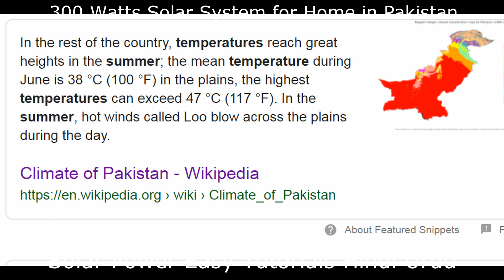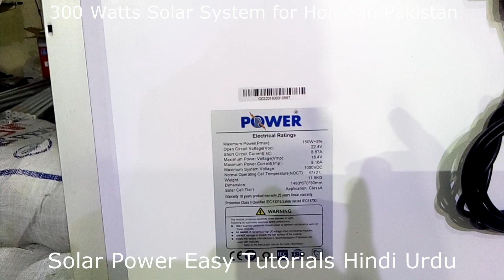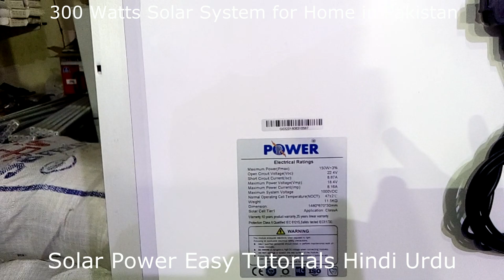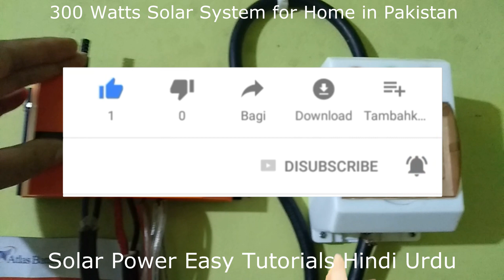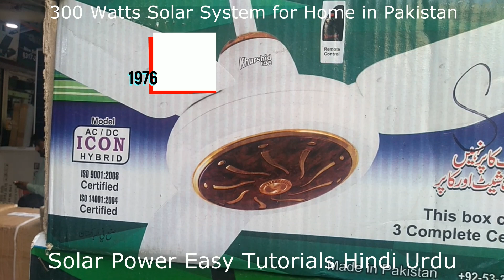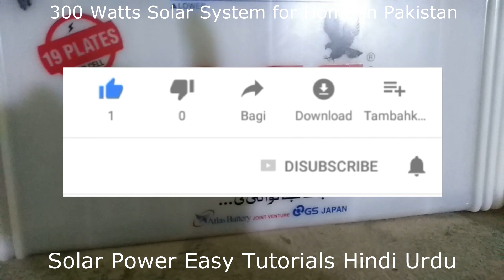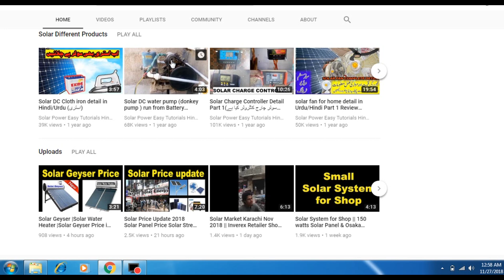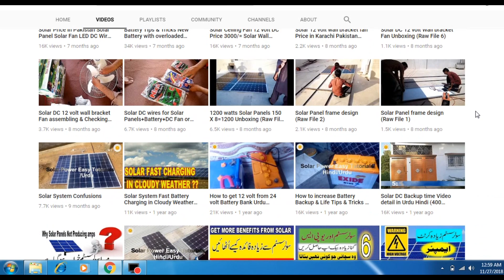Make your Own Electricity Safe & Easy Method | 300 Watts Solar system for home in Pakistan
For more detail Contact  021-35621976  Call timing 1 pm to 8 pm.

1kw solar system installation Part2 | Tiger Solar Panels Installation | Solar Panel direction detail

How to connect Solar Panels in Series and Parallel in Urdu Hindi Part 1 ( parallel connection )

Solar Market Karachi Price Update May 2019, Solar Product price update, Solar 12v Pedestal Fan Price, Solar AC DC Fan Price, Solar Panel Price 2019, Khurshid Fan Price 2019, Solar ac dc air cooler price,solar charge controller price, solar wire DC wire price, copper wire price, silver dc wire price etc,

500 watts Solar System for Home Part 1 Lahore Punjab Pakistan By Malik Ramzan in Urdu Hindi

500 watts Solar System for Home Part 2 Lahore Punjab Pakistan By Malik Ramzan Price+solar Stand move

600 watts Solar system & 1500 watts Homage UPS Inverter for home in Karachi Pakistan by Farhan

300 Watts Solar System for Tailer shop in Karachi Pakistan Price Backup Urdu Hindi By ABDUL RAZZAQ